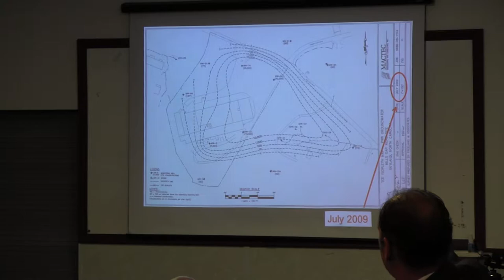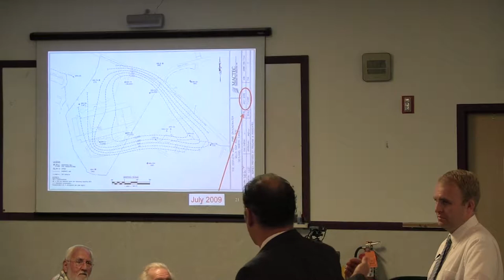06-12-14 CTS Community Meeting - Breaking Developments # 3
Dot Rice Reads Open Letter to President Obama Requesting an Emergency Intervention to Cleanup CTS; Dr. Jeff Wilcox Outlines CTS Science and How Situation is Worsening; Former U.S. Marine Corps Master Sgt., Jerry Ensminger Makes Statement on Monday's SCOTUS Decision